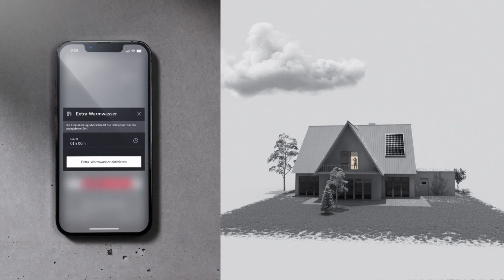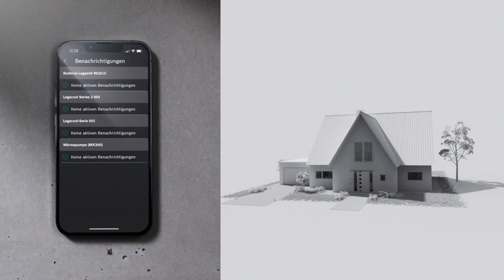App MyBuderus | Buderus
Mit der App MyBuderus können Sie nicht nur Komfortfunktionen wählen oder Ihre Wunschtemperatur regeln – auch unterwegs sind Sie immer bestens mit Ihrem Zuhause und allen nötigen Informationen verbunden.